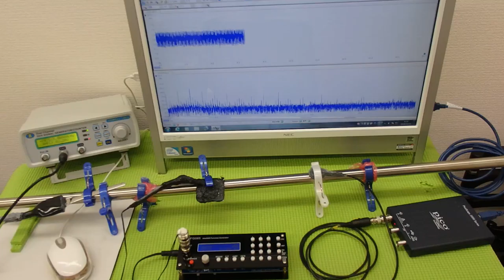超音波テスター(ultrasonic tester)